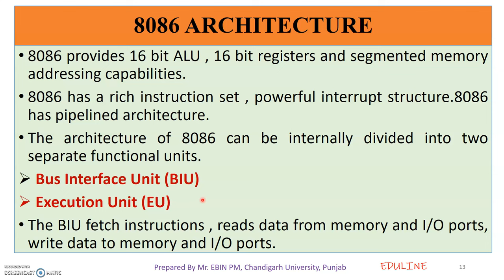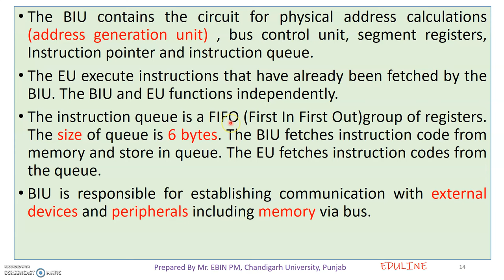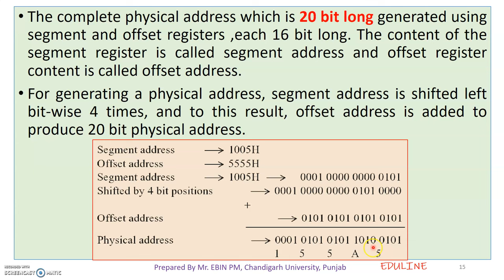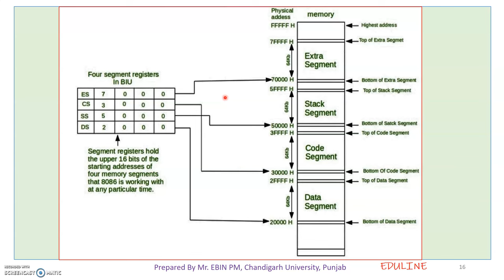MODULE 1 - TOPIC 4 - 8086 ARCHITECTURE